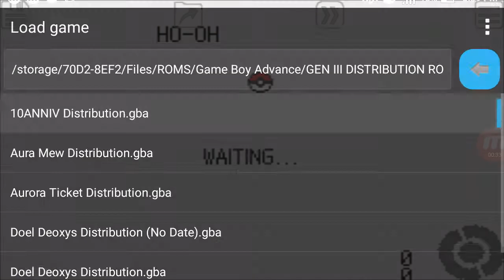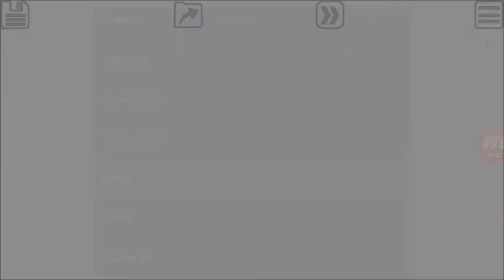Tutorial: An easy way to get Ho-Oh & Lugia in Generation III games (no cheatcodes needed)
You don't need to search the cheatcodes for Mysticticket for Navel Rock event because there's no available file for Mysticticket (e-Reader file at least) unlike Eon Ticket or Auroraticket that there's available file.

*it works in all Generation III games (including FireRed/LeafGreen)